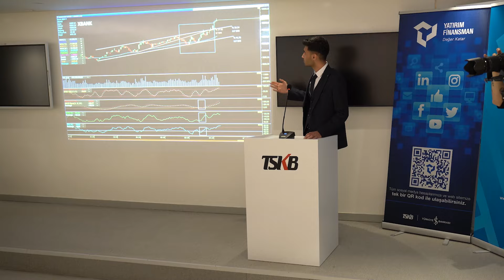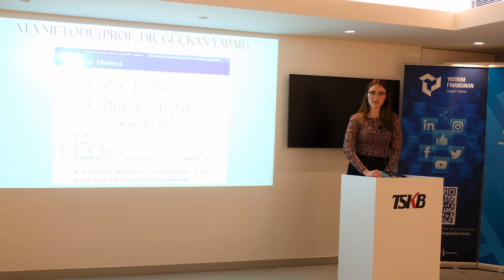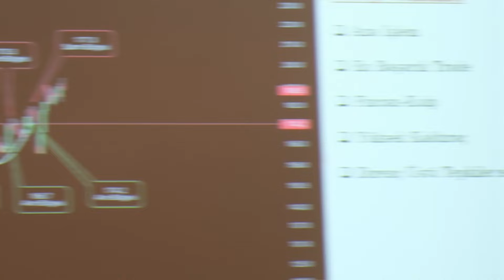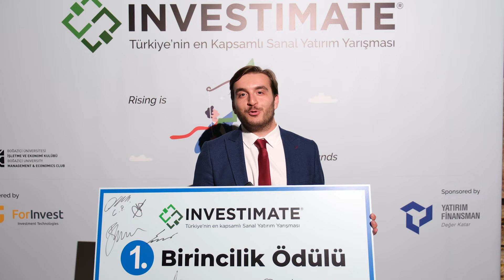Türkiye’nin en kapsamlı Sanal Yatırım Yarışması INVESTIMATE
Boğaziçi Üniversitesi İşletme ve Ekonomi Kulübü tarafından düzenlenen Türkiye’nin en kapsamlı Sanal Yatırım Yarışması INVESTIMATE’e bu yıl da ana sponsor olduk. Ev sahipliğimizde gerçekleşen final törenine beraber göz atalım.